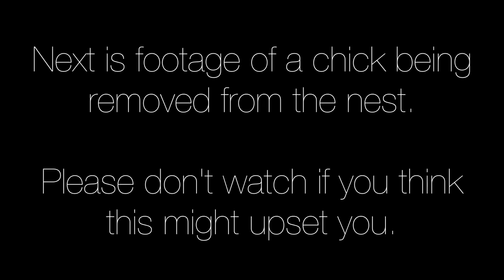21st May 2021 - We lost a chick / another uninvited guest - Blue tit nest box live camera highlights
What a bad day. No-one is entirely sure how many chicks are still in the box. There was five at the end of play on the 20th and now there's three or possibly four. The maximum number of chicks seen on camera at any one time today was four but that doesn't mean that there wasn't five in their. One chick was removed from the box at 7.58pm. We'll have to wait until the morning and see what's what. Hopefully it'll have stopped raining by then.

A third uninvited intruder gave us all a shock today (00:49). Especially our female. If anyone knows what type of bird this is please drop a comment and let us know. Our female was just about to give one of the chicks a big caterpillar when the interloper announced itself. It looks like she stress ate it afterwards!

In other news one of the chicks was having a good wing flap and they seem to enjoy an afternoon snooze so much the parents are having to pester them to eat.

More tomorrow...

Things used to make these videos:

In box Camera - Green Feathers wired IP camera

External Camera - Sony A6400 with 18 -105mm F4 lens
Streaming hardware - Apple MacBook Pro 15" 2012 and 2018